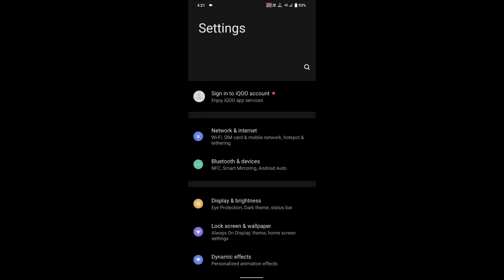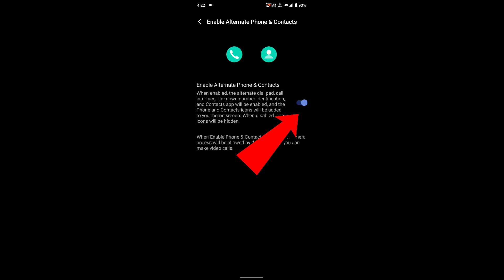Iqoo 9se new 3.7.9 software update 🔥 | new alternative call application add 😱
विडियो का कोई भी पार्ट पसंद आया हो तो विडियो को लाइक जरूर करना और ऐसे ही gaming tech विडियोज के लिए हमारे चैनल को subscribe जरुर से करना | विडियो से रिलीटेड कोई भी डाउट हो तो कमेंट जरुर से करना 😊

Best smartphones  in your budget 📱
Next video aapko kaun se topic per chahie please comment ?
 Video related queries |  ignore this like your crush ignore you 😁

iqoo 9se updated
iqoo 9 se new software update
iqoo 9 se new software update hindi
iqoo 9 se bgmi graphics test 90fps
bgmi new update 2.1 release date
iqoo devices is 90fps bgmi gaming supported
in which of the following iqoo devices is 90 fps bgmi gaming supported
iqoo neo 6 software update
how to off recording sound
how to off recording sound in oneplus nord
how to stop recording sound in oneplus nord ce
how to stop recording announcement in
how to stop call recording announcement in iqoo neo 6
how to remove google dialer in iqoo z5
how to remove google dialer in iqoo
Iqoo new software update hindi